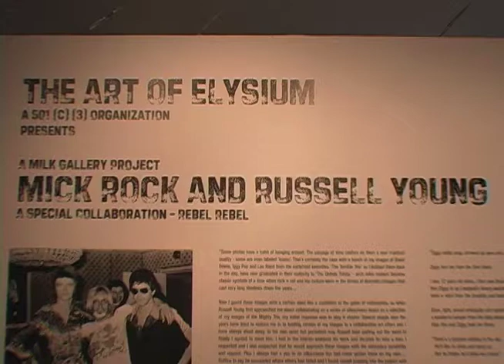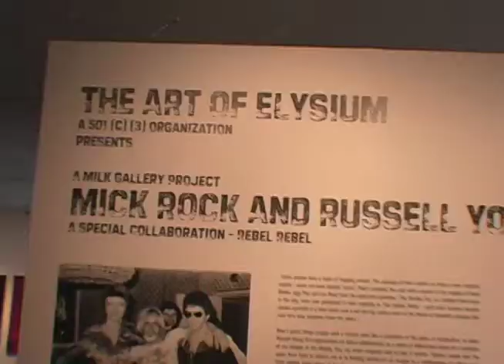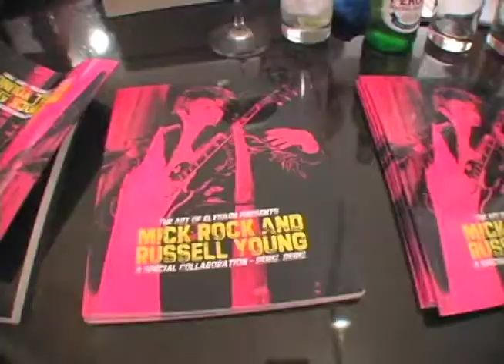MICK ROCK/RUSSELL YOUNG Arts of Elysium show N.Y.C.1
ART SHOW COLLABORATION OF 2 GREAT ARTISTS, Mick Rock, Russell Young , Dean Holtermann, Warhol style , Mindecka productions